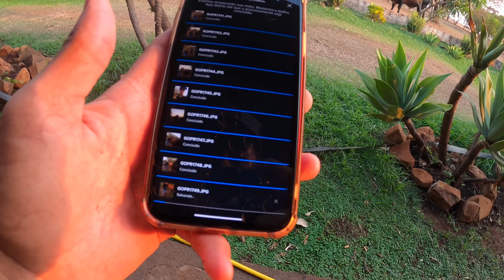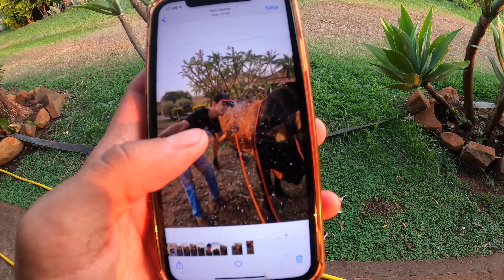ESSE VÍDEO FOI A DESPEDIDA DO BIPOLAR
EAI MOÇADA TUDO BLZ?

-META 2020

                   🌽1 MILHÃO🌽